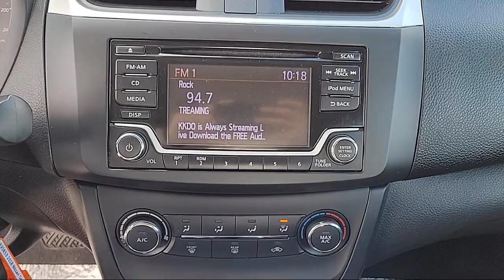2018 Nissan Sentra S Sedan Sacramento Roseville Elk Grove Folsom Stockton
2018 Nissan Sentra S Sedan Stock Number: R95653 Vin:3N1AB7AP0JY312896 Previous Rental.

Future Ford
650 Automall Drive